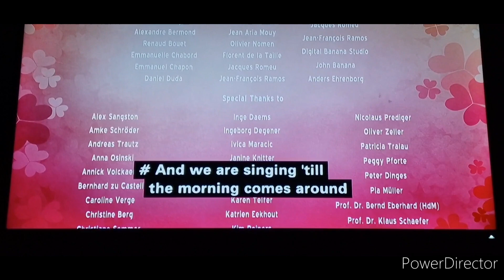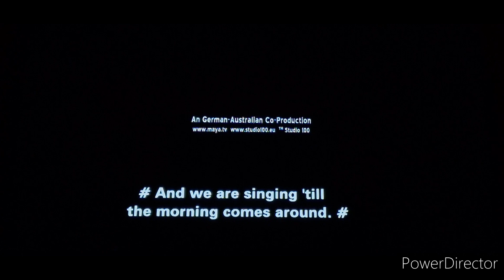Maya the Bee Movie Credits (2015)